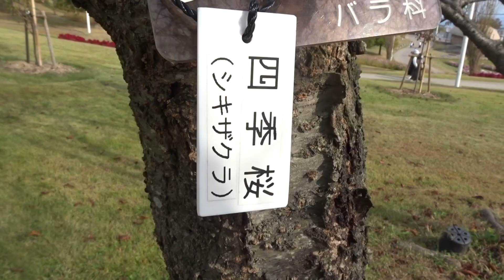明石海峡公園コスモス 令和５年１１月０４日（土）その５ムービーショー